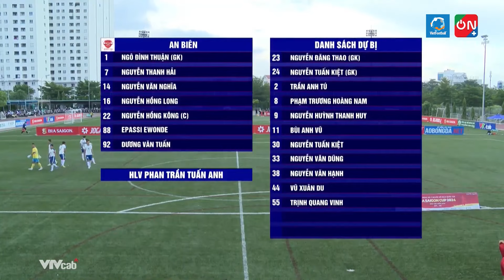HIGHLIGHTS | BẢY NÚI - AN BIÊN | KHÔNG THỂ NGĂN CẢN AN BIÊN CHIẾN THẮNG